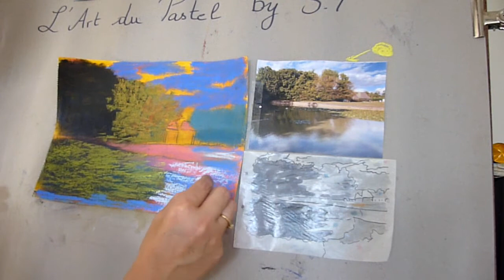L’ART DU PASTEL PAR ST : PEINDRE UN LAC SUR LE SUPPORT QUE L'ON A CREE - PART 2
BIENVENUE sur ma chaîne l’Art du Pastel by ST !

Dans cette vidéo, je vous montre COMMENT PEINDRE UN LAC, UN CIEL, DES ARBRES... SUR LE SUPPORT QUE L'ON A CREE les principales étape pour réaliser votre peinture au pastel sec En plus je vais à travers cette démo utilisée ces nouveaux produits !

Dans cette démo en 2 parties : Je vous montre sur cette 2e partie :  la réalisation d’un parc au bord de l’eau au pastel sec avec une soucouche aux couleurs complémentaires, pensez à vous procurez un cercle chromatique, c’est un outil indispensable pour peindre.

Sachez que ce tuto est accessible à tous. 🤗🤗

N’hésitez pas à me poser vos questions en commentaire sous la vidéo si besoin, je me ferai un plaisir de vous répondre. Vous trouverez la plupart de mes peintures en vente sur Etsy 😊😊

Dans toutes mes vidéos, vous trouverez de nombreux tutos utiles pour vos peintures, des astuces et des conseils pour tous les niveaux. Merci à ceux qui me rejoindront dans cette belle aventure Artistique !   N’hésitez pas à me donner votre avis, ou à me poser vos questions dans la barre de commentaire, juste en dessous de cette vidéo, je me ferai un plaisir de vous répondre !

Vous pourrez en savoir plus à travers mes liens ci-dessous : Mon site web, pour plein d’info et autres tutos.🥰🥰

Vous pourrez en savoir plus à travers mes liens ci-dessous : En cliquant sur les liens vidéo dans « à propos » ou en cliquant sur les petits icones en bas à droite qui apparaissent sur ma bannière